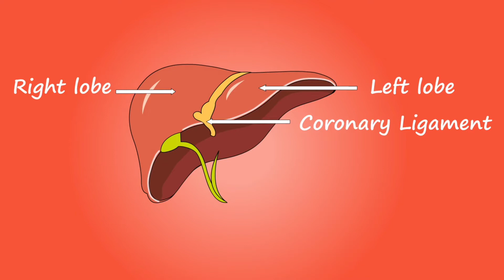liver detox: शरीराचं पॉवरहाऊस: लिव्हरला मजबूत व ठणठणीत ठेवण्यासाठी आजच सुरू करा ही साधीसोपी 5 कामे